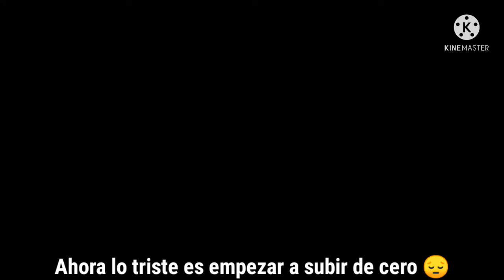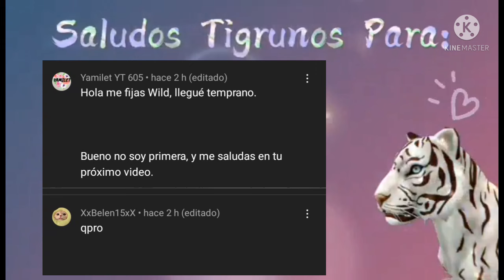Subiendo Nivel 50 Gato Salvaje Wolf Tales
Bueno ahora sí 😂 Nos vemos luego 👋 Me tomaré un descanso